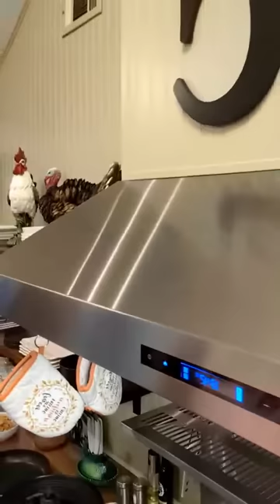11.21.23 Having fun with Makeup Today!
I am excited to bring to you a Dictionary version of the men & women in the bible. I am using this book's writings and illustrations:
Who's Who in the Bible by Reader's Digest Purchase
Today we are reading about Abraham!
Verse references in today's disscusion:
Gen. 22:2
Gen. 22: 7-8
Gen. 22: 12